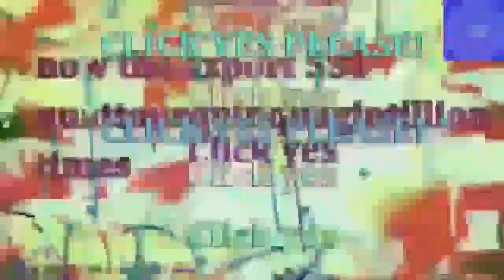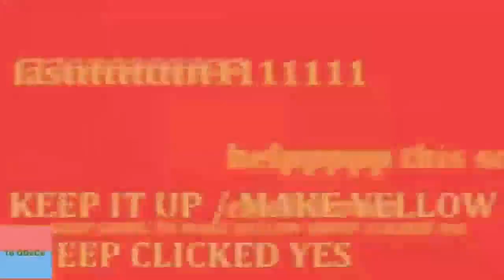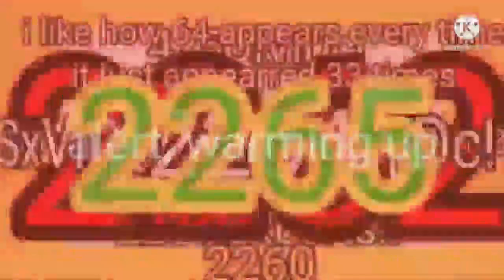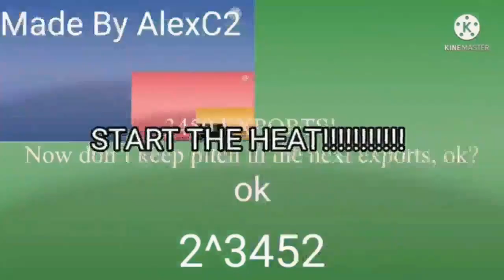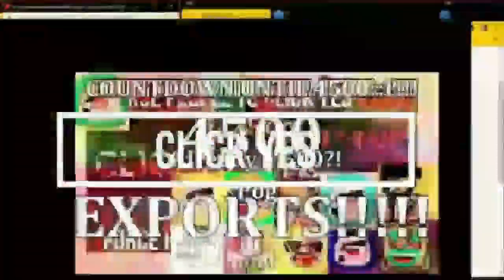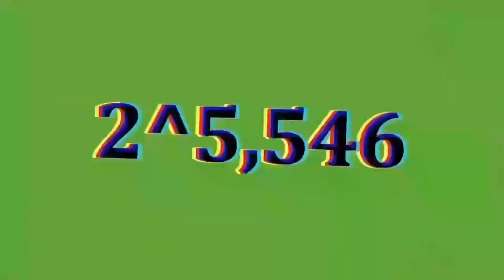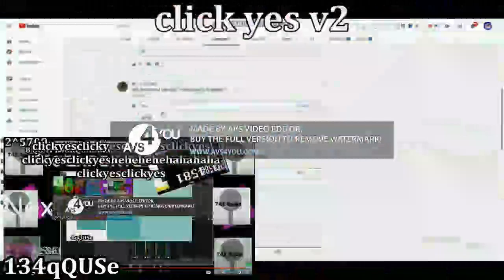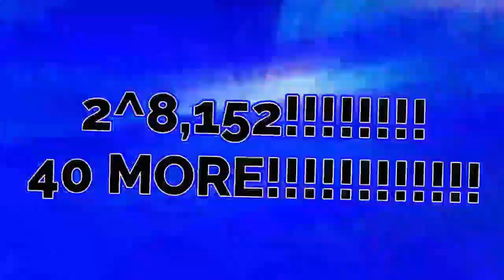Clicking Yes on Should we make a game 19MilB Times! (64x Speed)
Next Clicking Yes on Should we make a game Season 2 | 2^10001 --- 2^20000